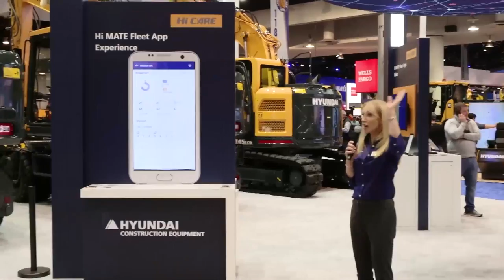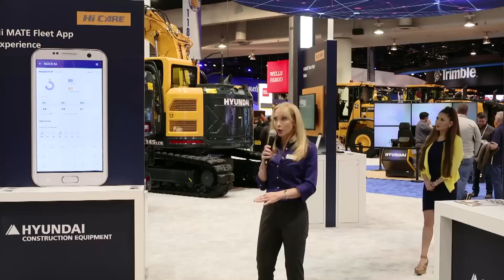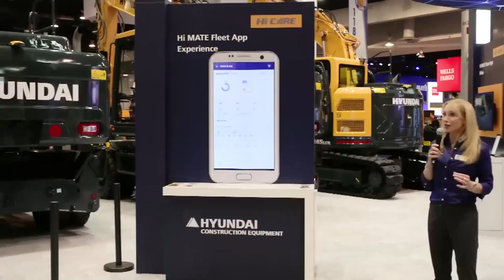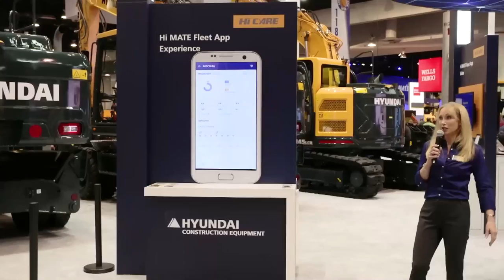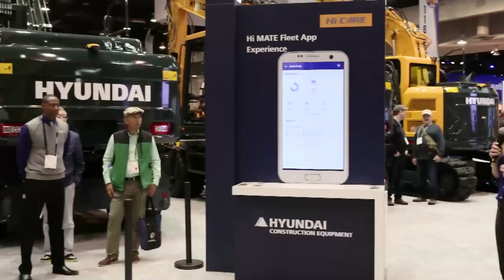HYUNDAI / Hi Care Presentation - CONEXPO 2020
03/11/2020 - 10:00AM @ Las Vegas Convention Center / North Hall